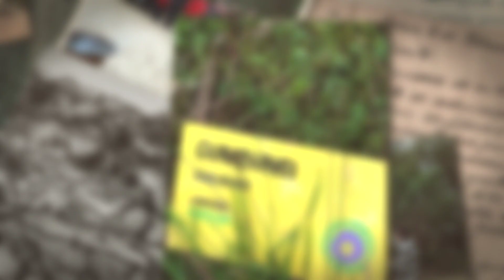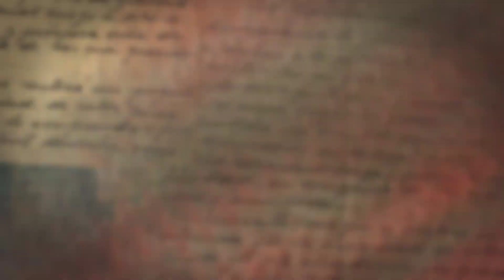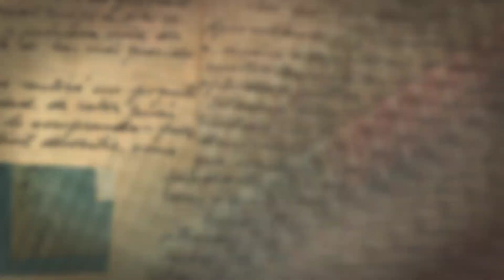Willum Warraine 2023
On Wednesday as part of Reconciliation Week our year 3-6 students went on an excursion to Hastings to gain a better understanding of Aboriginal culture through participating in activities at Willum Warrain. Students learnt about Traditional Huts, Koorie Bush Tucker, Aboriginal Dance, Welcome to Country and Possum Cloaks. We also went on wetlands walk along Jack’s Track through the beautiful Warringine Coastal Park where we saw many different amazing bird species.